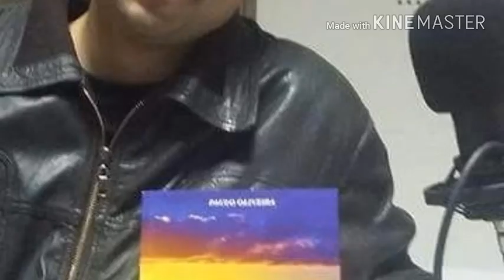Dino Balula -Despedida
Um poema de Paulo Oliveira
Música -Dino Balula
Arranjos musicais e Voz-Dino Balula
Edição de vídeo Miguel Ângelo